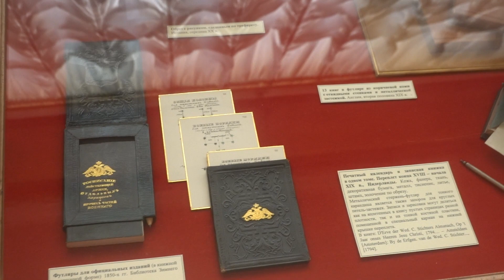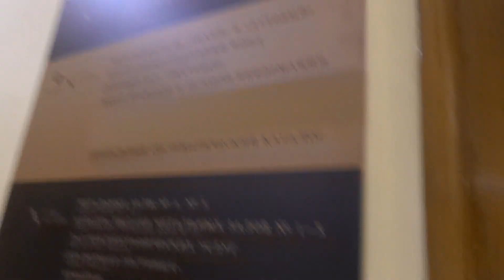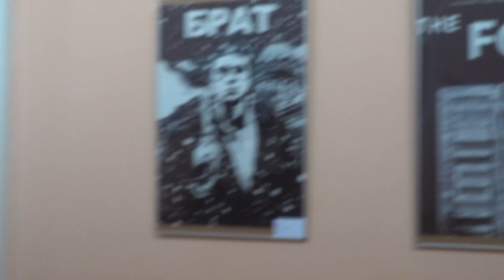2023.09.26 Москва. РГБ. Экскурсия "Легендарная Ленинка" (фрагменты)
Экскурсия по библиотеке им. Ленина (теперь Российская государственная библиотека) начинается с Музея книги, затем идет знакомство с фондами и залами.
Сейчас в здании идет реставрация, но библиотека продолжает работать.